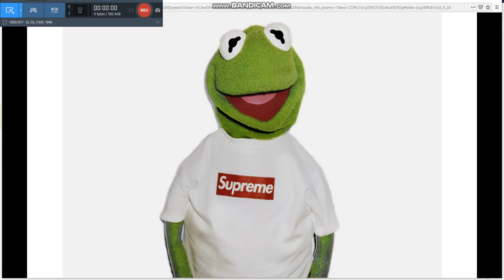The serious question